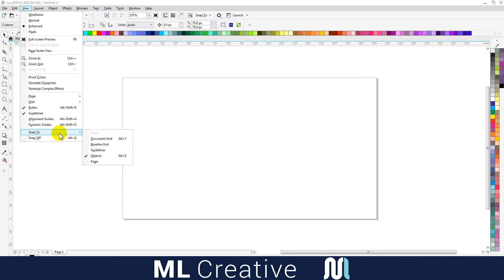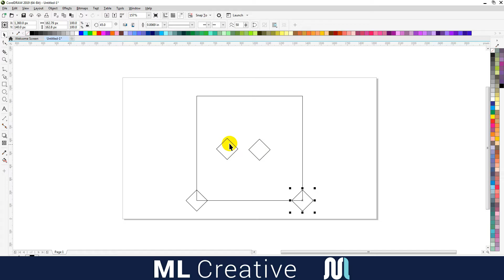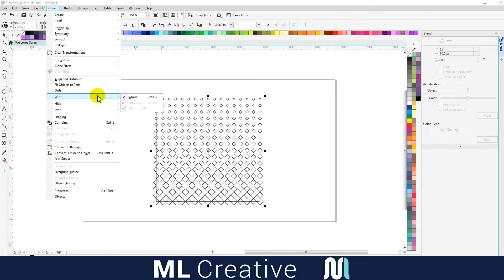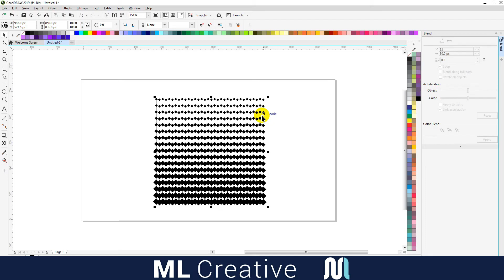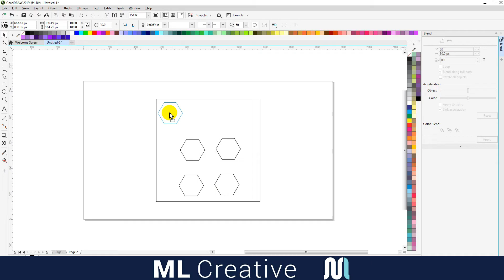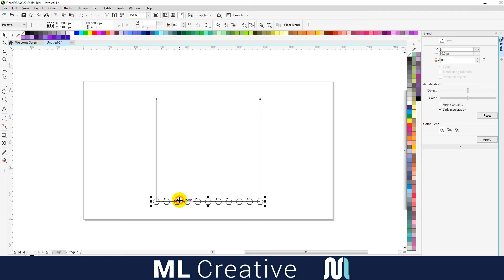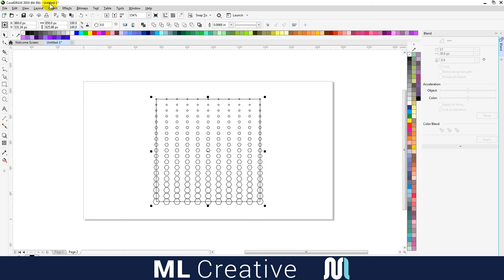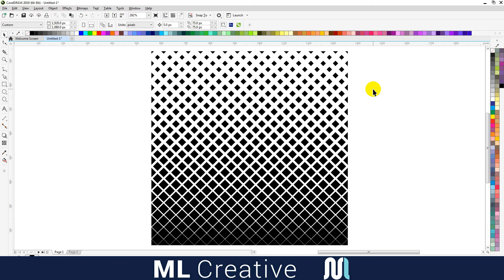Corel Draw Tutorial #07 | How to Make Geometric Halftone in CorelDraw | ML Creative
In this video you learn how to make geometric halftone in coreldraw.